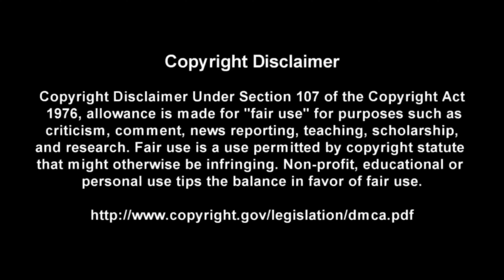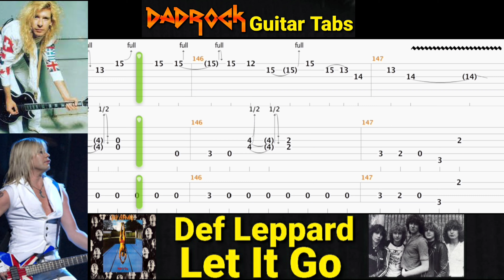Let It Go - Def Leppard - Guitar + Bass TABS Lesson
This is a practice tool I put together With the help of Songsterr to help My fellow DadRockers  learn the main guitar parts for Let It Go by Def Leppard

Intro: (0:00)
Video: (0:37)